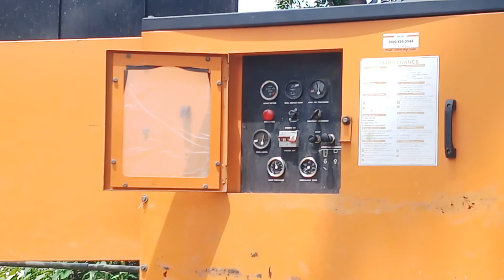Water from boring